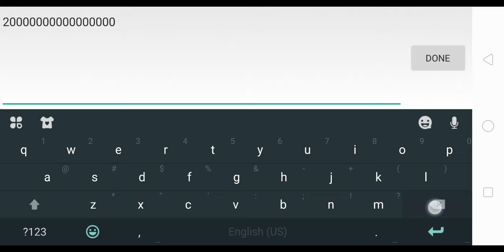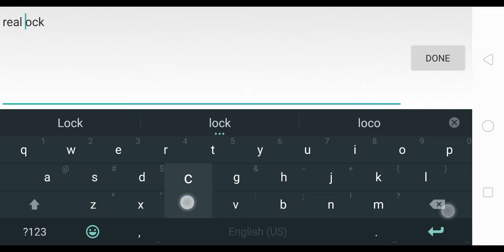How to make working clock in Mini Block Craft 3d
How to make real working clock